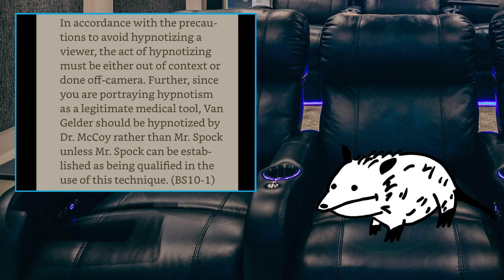Star Trek TOS Review: "Dagger of the Mind"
Join Possum Rob as he gets committed to the Tantalus Penal Colony and gets his noodle baked by the horrific neural neutralizer! Captain Kirk, Spock, and McCoy have to get to the bottom of what Dr. Tristan Adams is up to in the Star Trek Original Series episode, "Dagger of the Mind!"

00:00 Intro
00:43 Overview
02:21 The Plot
09:27 Great Stuff
14:40 The Goof
16:17 Ruminations
21:45 Outro